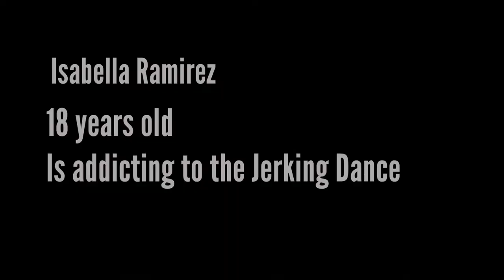My Strange Addiction {Parody}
Isa strange addiction is the jerking dance , we tried everything in our power to stop her but nothing has worked.
WBTV
By
Daniella Russo
Isabella Ballista
Kathryn Garner